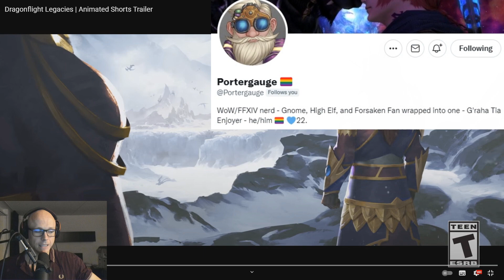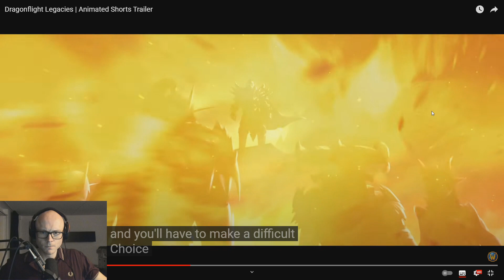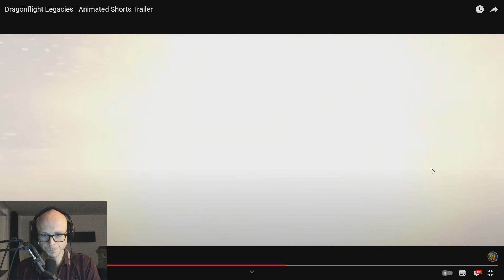'Legacies' Animated Shorts are coming!!! - Nobbel Reacts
Mark your calendar! October 25th will be the premiere of Episode one for the Dragonflight Legacies. 3 episodes in total? Maybe? IM HYPED!